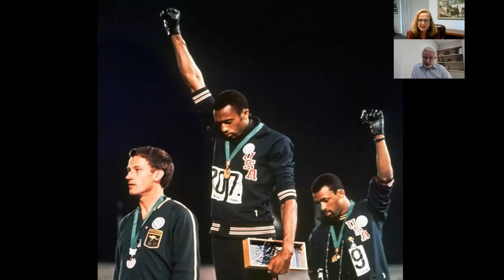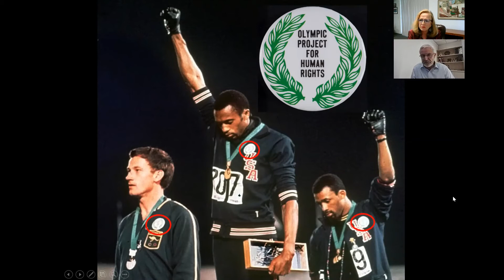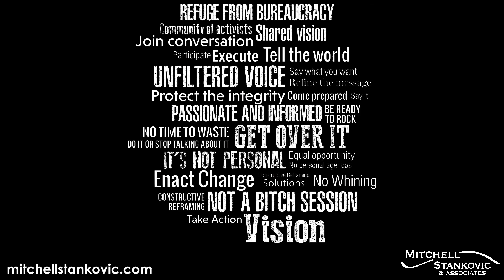1968 to 2020, Athletes StandingTogether for Black Lives Matter with Mark Worthington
In a recent Underground Chat, Mark Worthington, CEO of Australia Mutual Bank Ltd shared the special connection Australians and Americans have cultivated throughout the years. Black Lives Matter is a conversation that spans decades with the Olympic Project for Human Rights organization established in 1967 to protest against racial segregation in the United States and elsewhere (such as South Africa), and racism in general.

Today, athletes continue to STANDUP for racial equality and justice as the NBA ends a player boycott by developing a plan to take action, not just words. For instance, the Lakers are opening the Staples Center as a 2020 election site to ensure all Americans have a voice and a vote in the upcoming election.

Join us on Thursday, October 15 at 10 am PT for the Underground Collision of the Minds as we look at Yesterday’s Promise, Today’s Realities and Tomorrow’s Hope.